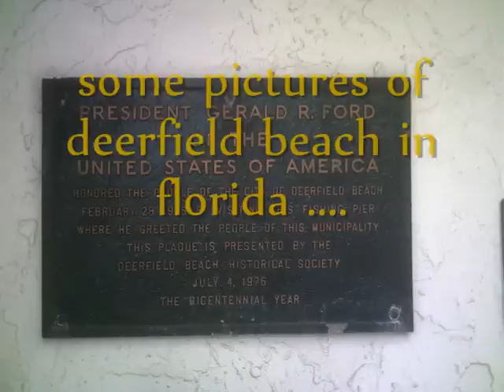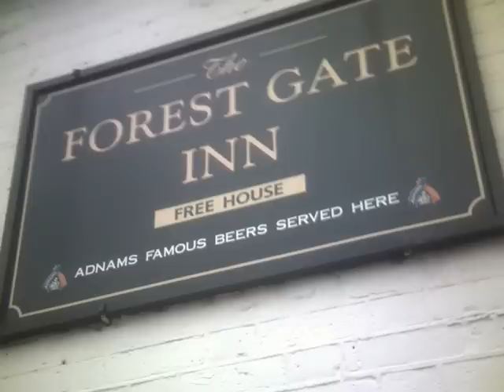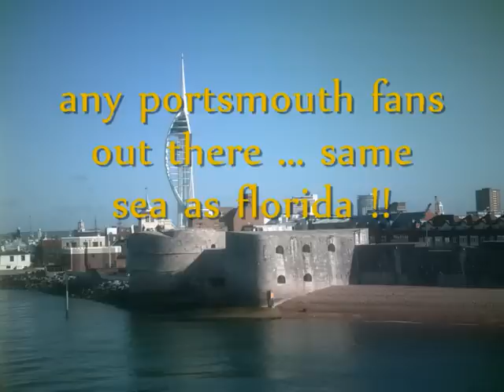las olas/deerfield beach/brighton/portsmouth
my take on the jaco pastorius composition las olas, on my vintage fretless bass. i will delete this video after a week or so , the music is a rough mix work in progress .